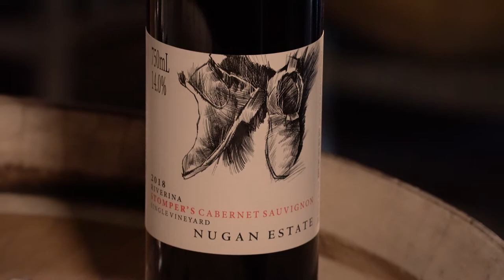Stomper's Cabernet Sauvignon from Nugan Estate tasting